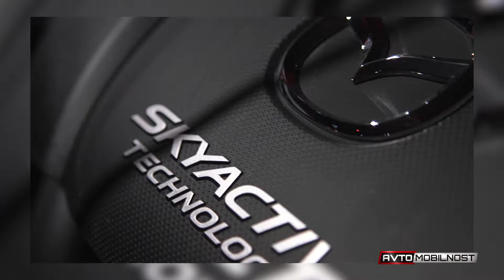LA pokazal dvoličnost Amerike